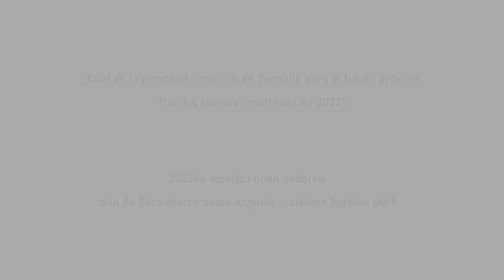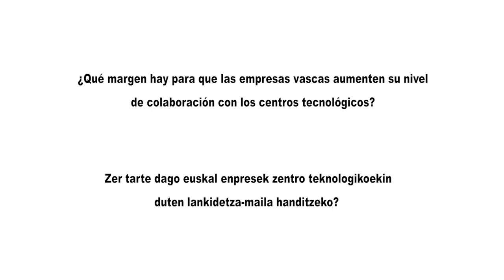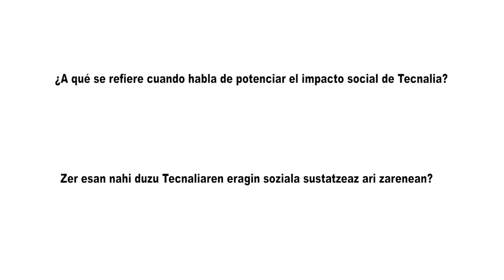Jesús Valero: “Queda margen para aumentar la relación entre Tecnalia y las empresas vascas”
Tecnalia, miembro de la alianza BRTA, ha alcanzado cifras récord en su último ejercicio, con 128 millones de euros de facturación fruto del desarrollo de 4.235 soluciones tecnológicas de I+D+i, además de generar con su actividad 678 millones de PIB en Euskadi. En sus 12 años de historia, ha colaborado con 9.500 empresas, el 73% de ellas pymes. A partir de ahora se propone potenciar el impacto económico y social a través de la investigación tecnológica y la innovación.

El centro tecnológico vasco, el mayor a nivel estatal y el 15º en Europa, trabaja en la fabricación inteligente, la transformación digital, la transición energética, la movilidad sostenible, la salud personalizada, el ecosistema urbano y la economía circular. Para este año prevé aumentar la inversión un 11,2%.

Su director general, Jesús Valero, cuenta en esta entrevista los principales objetivos para el futuro próximo y el importante impacto social de esta organización con más de 1.500 puestos de trabajo directo y que ayuda a mantener más de 10.000 empleos en Euskadi.